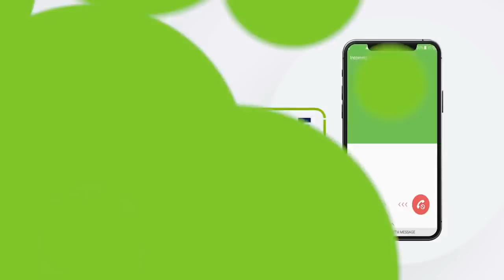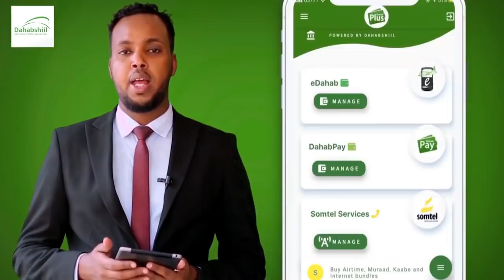Shacabka Gabilay Oo Ka Hadlay Gudoomiyaha Cusub Ee Xisbiga Wadani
Shacabka Gabilay Oo Ka Hadlay Isbedelka Xisbiga Wadani